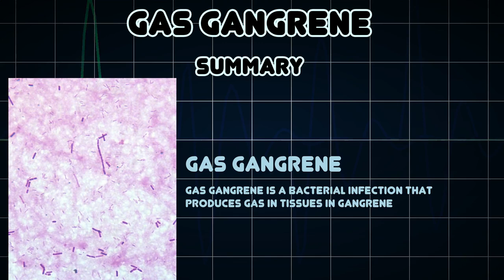Gas gangrene (Medical Condition)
Symptoms, risk factors and treatments of Gas gangrene (Medical Condition)

Gas gangrene is a bacterial infection that produces gas in tissues in gangrene